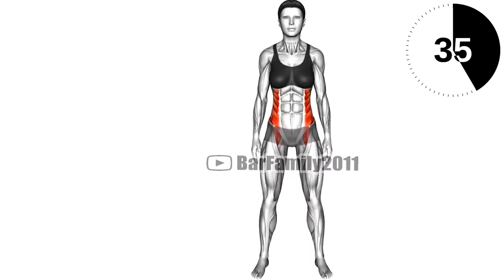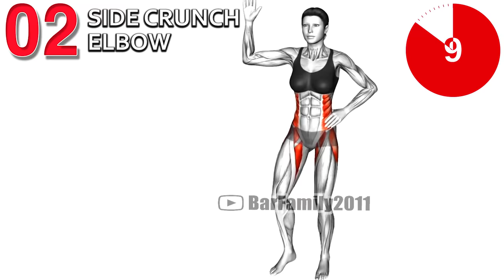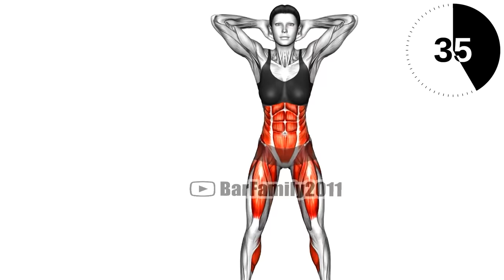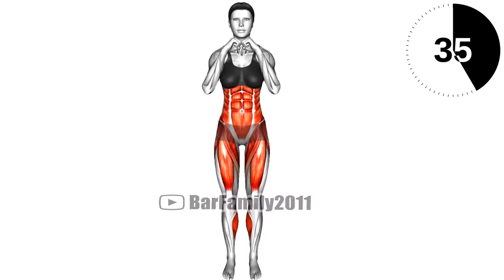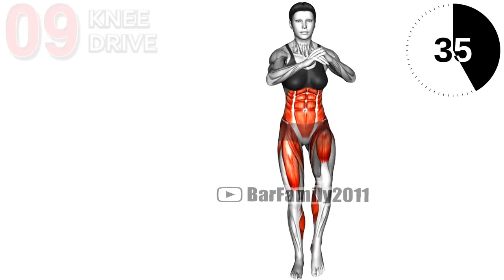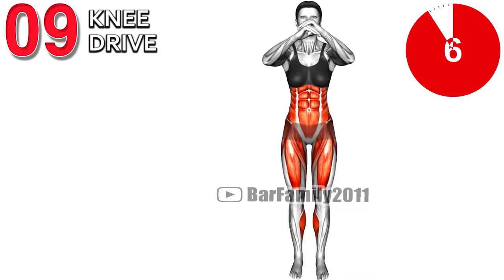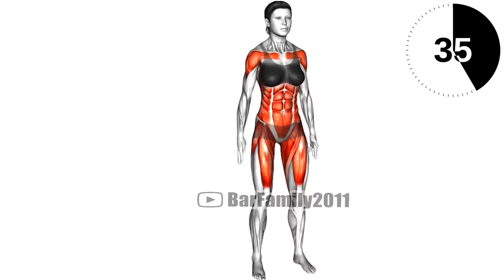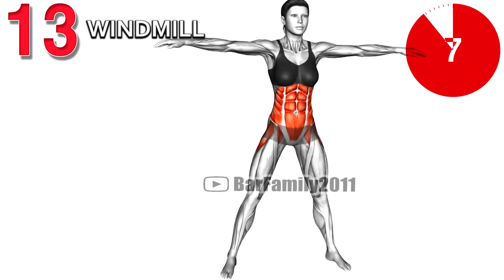Standing Flabby Stomach Workout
Good workout for flabby belly and hanging belly with calorie burning cardio workout. Try to increase your protein intake and limit your carbohydrates, eating a low carbohydrate diet is said to be one way of tackling flabby abs. how to get rid of flabby stomach in 2 weeks, easy exercises to flatten stomach, exercises for flabby stomach over 60, flat stomach exercises in 1 week, stomach toning exercises for females, flat stomach exercises beginners at home.

0:00 Side Bend L+R
0:36 Side Crunch Elbow
1:11 Side Crunches
1:46 Hip Swirls
2:52 High Knee
3:27 Air Bike Crunch
4:02 Arm Rotation Knee Lift
5:08 High Knee Squat
5:43 Knee Drive
6:18 Twist March
6:54 Sweep March
7:59 Leg Front Kick
8:35 Windmill
9:10 Twisting Knee-up